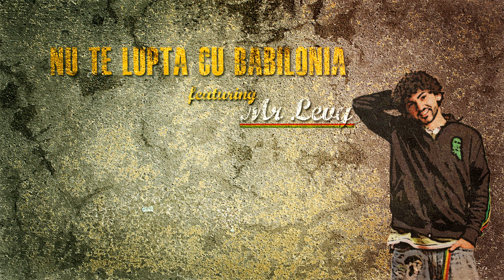One Lion feat. Mr Levy - Nu te lupta cu Babilonia